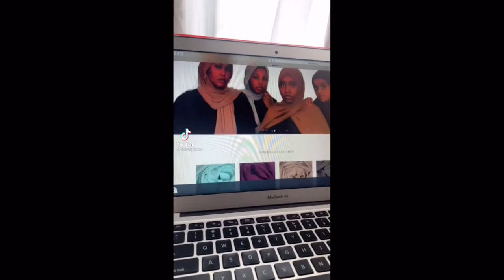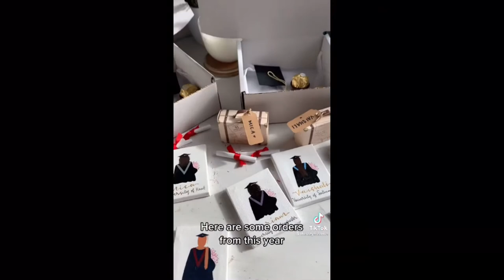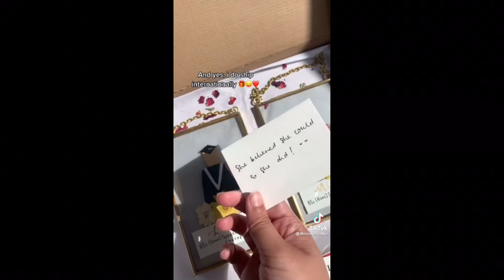🧕🏽HIJAB & MODEST FASHION SMALL BUSINESS CHECK✅✨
Enjoyyyy the video ...

💲Amazon Deals Of The Day!

😍💛Link To Businesses💛⬇️
They are put together in a notion table.

💲🧕🏽Get $10 off $100 or more in Nominal.x with my

Comment a video idea for the next video

Xoxo